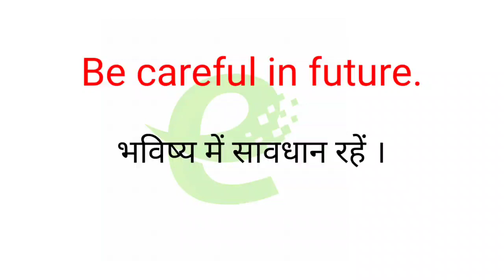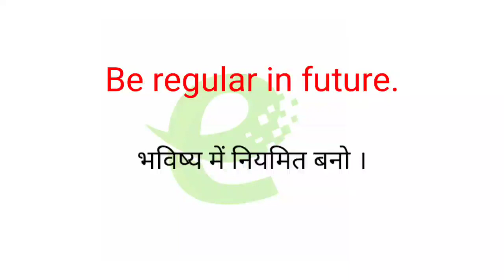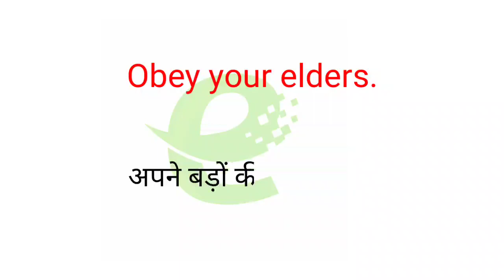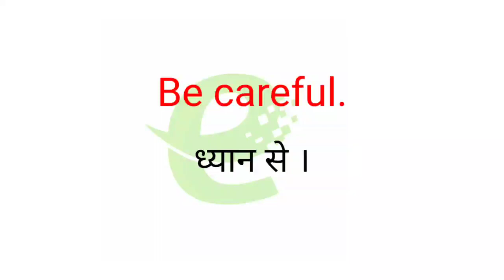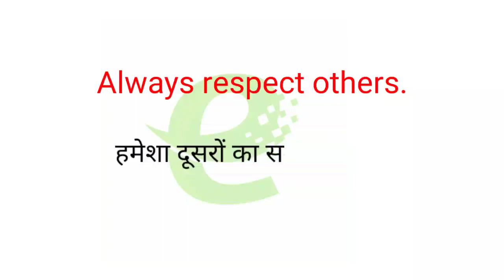Small sentences/ Daily use sentences/ English learning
small sentences, daily use sentences
Spoken English
short sentences
English to Hindi sentences

Small sentences
Daily practice sentences
spoken English

Spoken English
Small sentences
Daily practice speaking
Hey viewers 😊

सर्दी से संबंधित शब्द

small sentences
Present tense practice
Small sentences present tense
Daily practice english to hindi sentences
Spoken english
Basic English for beginners
learning English
learn english.english , English, ytshort, spoken english, daily practice sentences, list of beginners, small sentences in English, short video in english, daily practice english
अंग्रेजी शब्द सीखें
daily use words
English speaking
English learning
daily use words
Daily practice english sentences
small sentences English to Hindi
sabse jyada bole jane wala sentences
spoken sentences
English speaking, English learning
English speaking
small sentences
Daily use sentences
@English Cope up
list of beginners
ytshort in english, English, spoken English, few second english learning, ytshort
English sentences
@English Cope up
English words
daily use words
@English Cope up
few second english learning
English bolna sikho, English
English learning
English
ytshort English
basic English
meaning words in hindi to english
English summary
English speaking
spoken English
advance english
English Cope up
English language
English learn
practice english
practice english short video
short video in english to hindi
shortvideo English English
How to speak english
learn english
vocabulary words
improve words meaning
learn vocabulary
basic English
1Minute English learning
english learn
important English words
important words of English
English
@English Cope up
रोज बोले जाने वाला English sentences
practice english
English speaking
how to practice english
short video in english
English to Hindi words